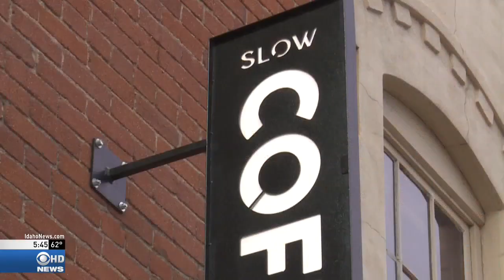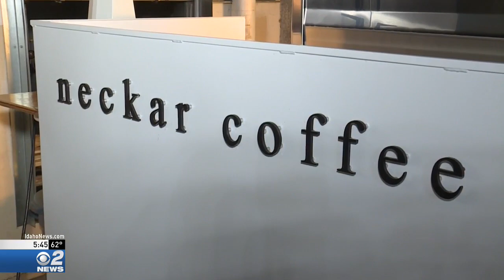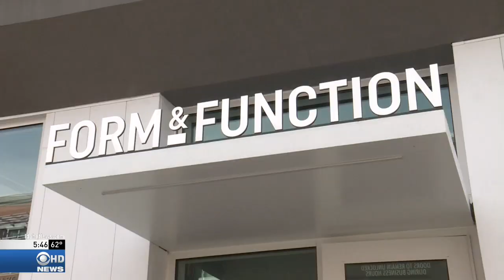A look inside Boise's craft coffee boom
Move aside craft beer.
There's a new artisanal brew in town.